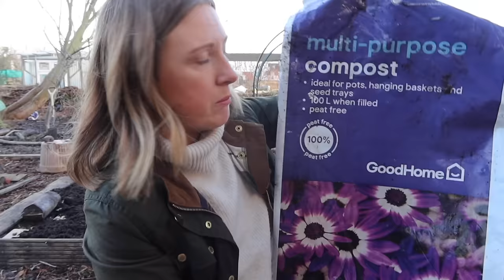GETTING THE ALLOTMENT READY FOR SPRING! / ALLOTMENT GARDENING FOR BEGINNERS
Welcome to my allotment gardening channel. My name is Emma and these vlogs are my allotment diaries. 2023 is is my forth year on my plot.

Quote EMMASALLOTMENT for discount

WHAT IS AN ALLOTMENT PLOT??

COOLJOB x Think green gardening gloves link: